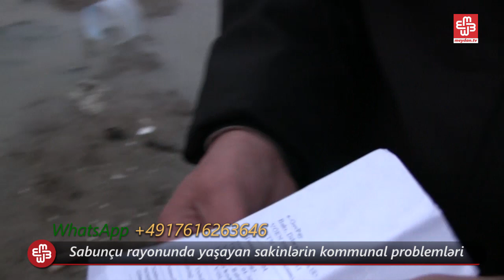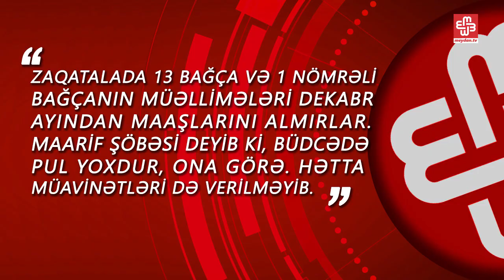İlham Əliyevin fındıq sərəncamı kəndlilərin torpağına bais oldu - SƏNİN SƏSİN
"Sənin Səsin" verlişinin növbəti buraxılışı

- İslam Həmrəyliyi ilində məscidə polis basqını və həbslər
- Sabunçu rayonunda zibillik və kommunal problemlər
- İlham Əliyevin fındıq sərəncamı kəndlilərin torpaqlarını əllərindən aldı